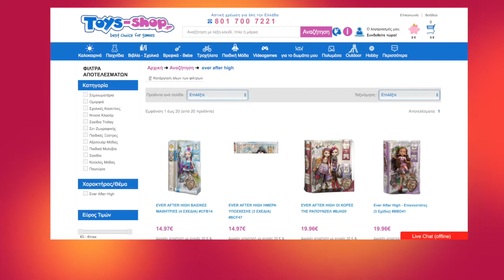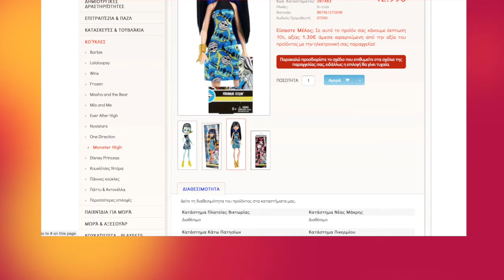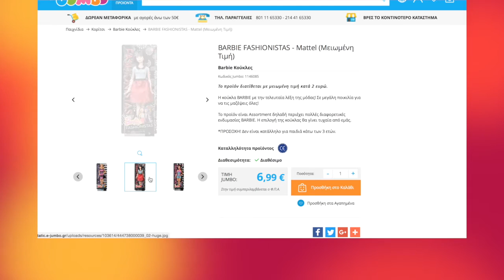What's new in greek toy stores lately ??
Hey guys, this is a sum video of the last arrivals of dolls here in Greece. We are waaaaaaaay back!! But we all know this by now.
Love,
Sin XD